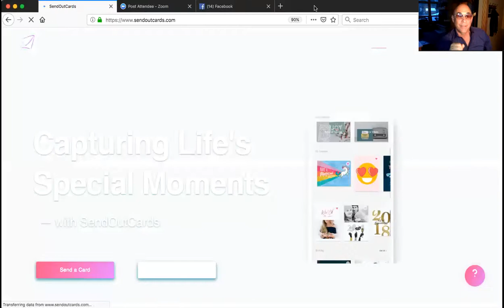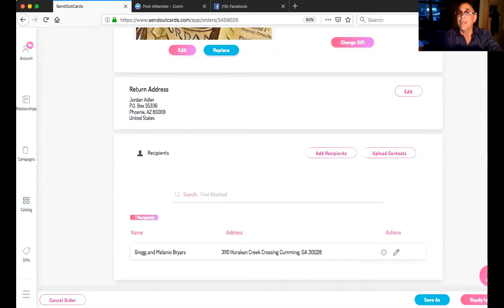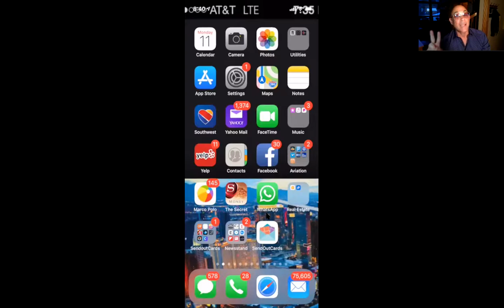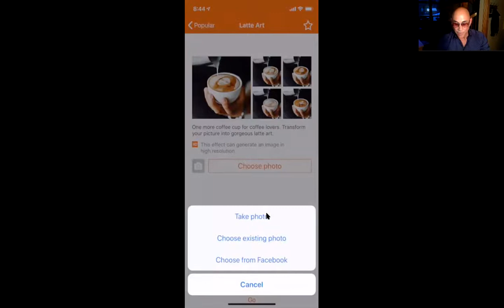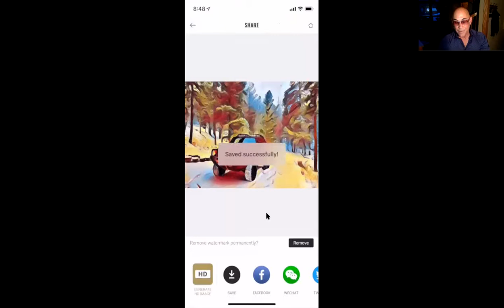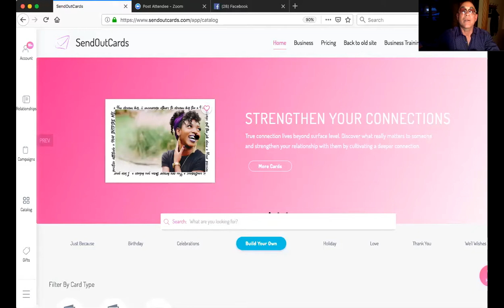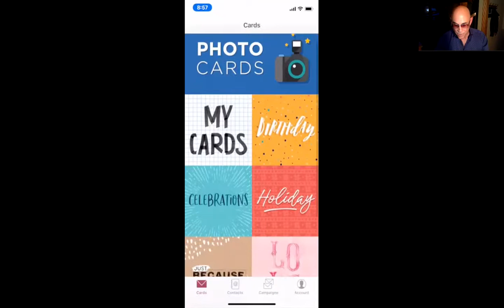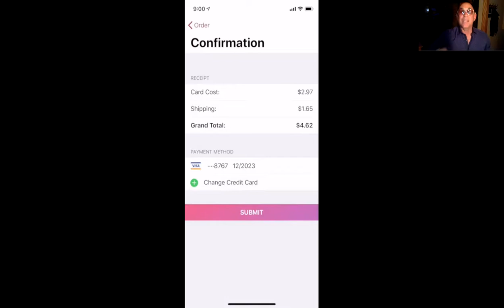Tips and Tricks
Just a few random ideas that you can use to send cards and have a little bigger positive impact!